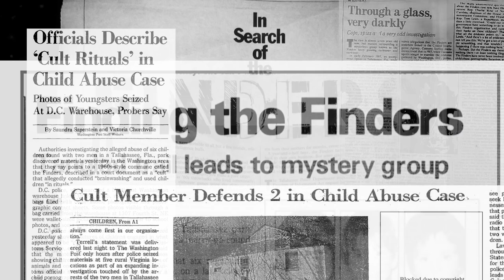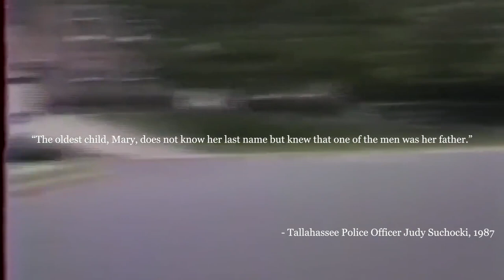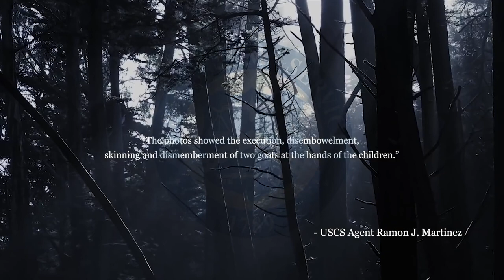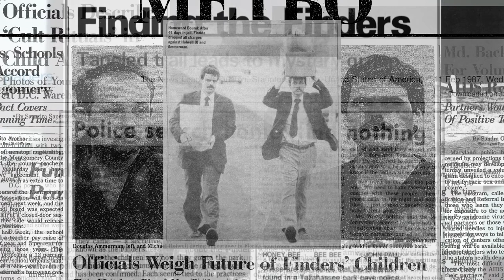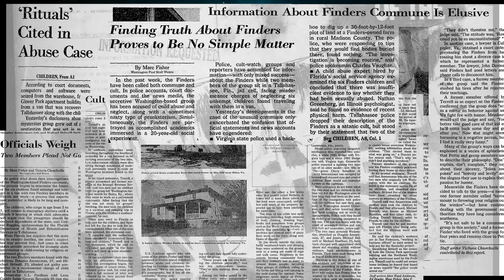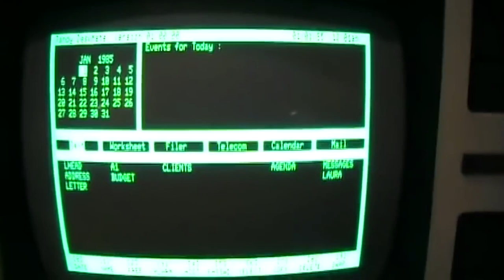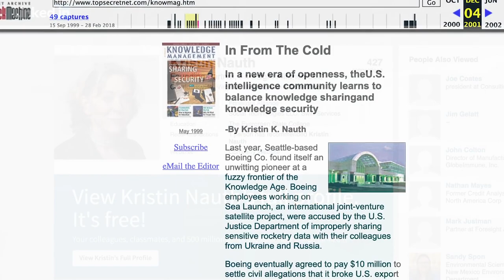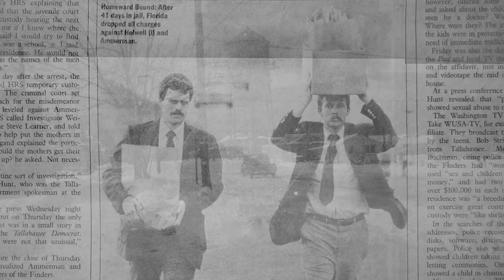Who will find what the finders hide (full documentary)